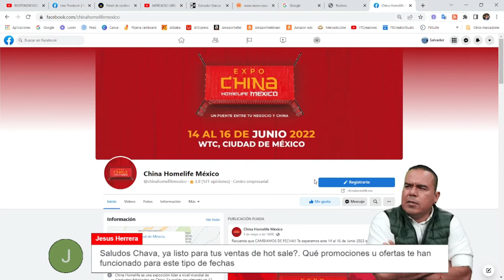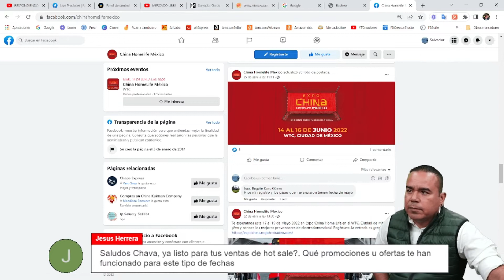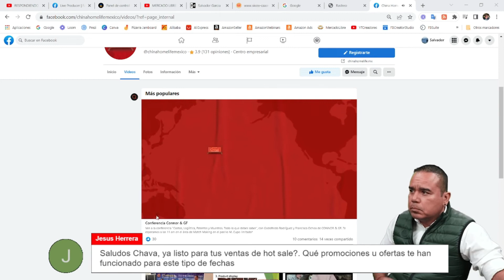¿COMO SON LAS EXPOS DE PROVEEDORES? | COMERCIO EXTERIOR | LOGISTICA | SG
¿COMO SON LAS EXPOS DE PROVEEDORES? | COMERCIO EXTERIOR | LOGISTICA | IMPORTACIONES | EXPORTACIONES | AGENCIA ADUANAL | E-COMMERCE | ALIBABA | AMAZON | MERCADO LIBRE | SG

CANCELAR PEDIDO ALIEXPRESS | DDP | ENVIO RETENIDO DHL | MERCADO LIBRE |
COMO CANCELAR UN PEDIDO EN ALIEXPRESS | PAMA | COMERCIALIZADORA | COMERCIO EXTERIOR |
IMPORTACIONES | PADRON DE IMPORTADORES | SAT | ALIBABA | REGLAS GENERALES DE CLASIFICACION ARANCELARIA
|INCOTERMS | FCA | FOB | EXW | PEDIMENTO ADUANAL | ABRIR DISPUTA EN ALIEXPRESS | COMERCIO EXTERIOR Y ADUANAS |
ENCARGO CONFERIDO | ERROR PROXY SAT | PROCESO DE IMPORTACION EN MEXICO | REEMBOLSO ALIEXPRESS | CFR | CHINA AND MEXICO |
COMO PUBLICAR EN MERCADO LIBRE | VERIFICACION DE DOMICILIO SAT | AMAZON | CIF| CFR | CODIGO DE BARRAS | COMO COMPRAR EN ALIBABA DESDE MEXICO |
COMO ENCONTRAR PROVEEDORES PARA MI NEGOCIO | COMO HACER UN ENVIO POR FEDEX | COMO VENDER UN PRODUCTO EN MERCADO LIBRE |
CONTRATO DE COMPRAVENTA INTERNACIONAL | DHL EXPRESS | DISPUTA | ECOMMERCE | ENVIOS INTERNACIONALES DESDE MEXICO | FACTURA ALIEXPRESS |
PAGINAS DE COMERCIO EXTERIOR INTERNACIONAL | IMPORTAR PRODUCTOS | COMERCIALIZADORA DE IMPORTACIONES | AGENTE ADUANAL EXTERNO |
AGENCIA COMERCIO EXTERIOR | COMERCIO EXTERIOR ONLINE | ASESORIA EN COMERCIO EXTERIOR | FLETE DE TRANSPORTE MARITIMO | FLETE DE TRANSPORTE AEREO |
FLETE INTERNACIONAL MARITIMO | PRECIO FLETE CONTENEDOR MARITIMO | FLETE AEREO INTERNACIONAL | TARIFA FLETE MARITIMO | FLETE CONTENEDORES